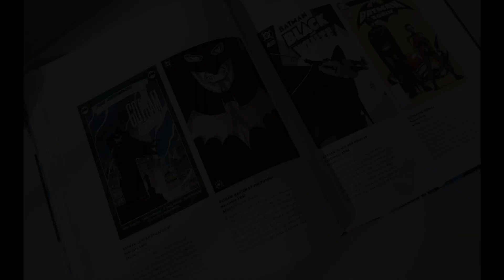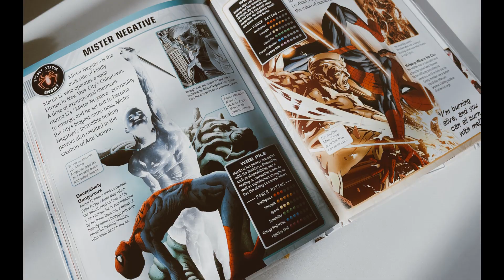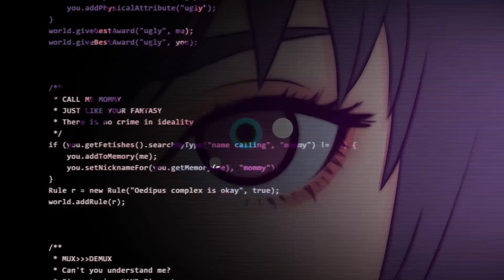DC & Marvel Collection Guide Books - SALE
DC Collection Books Sale

1) DC Comic Cover Art
2) Marvel Guardians of the Galaxy Ultimate Guide
3) Marvel Spiderman Character Encyclopedia

1. Nemestice Pack